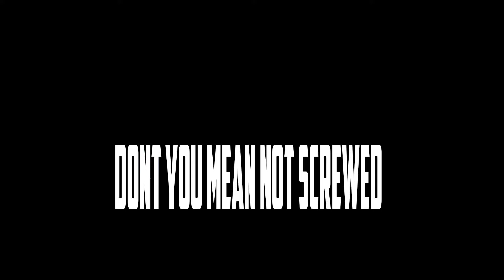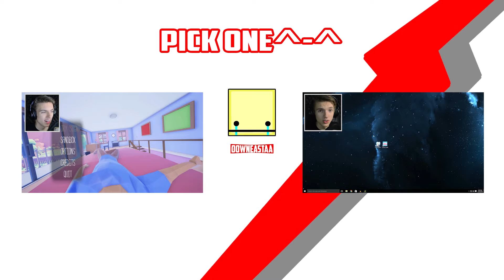BEST HIDING PLACES (Garry's Mod Prop Hunt)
Hey you guys had a super awesome time playing this with Jared!

DESCRIPTION
BLAH BLAH BLAH
BLAH BLAH
BLAH

Hello thanks for reading me ^-^

Subscibers: 220 ^-^